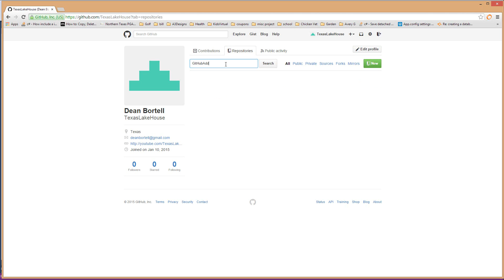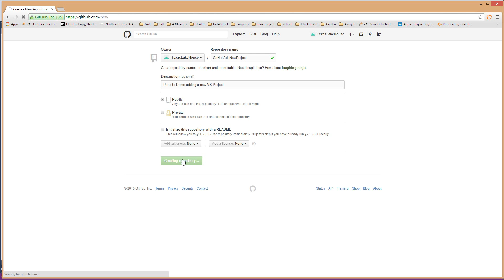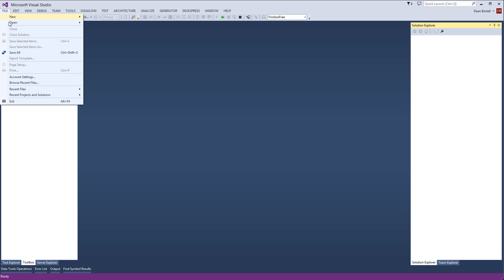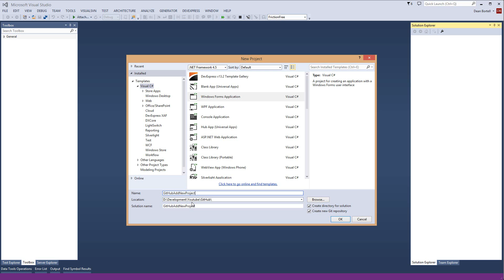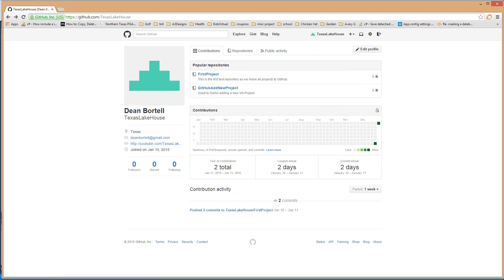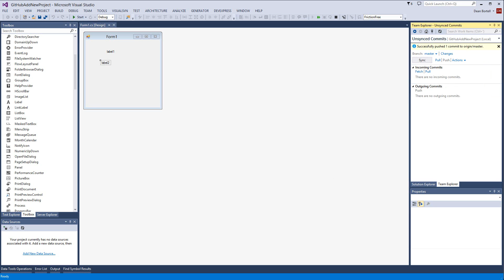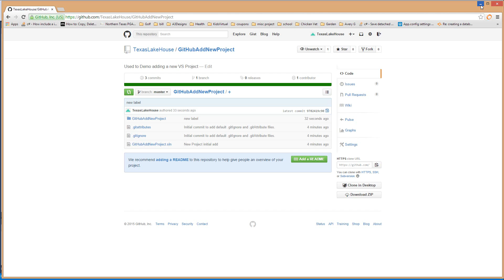Using GitHub with Visual Studio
In this video we go over using GitHub with Visual Studio.  This is where all source code will 'live' from now on so please make sure to watch this!